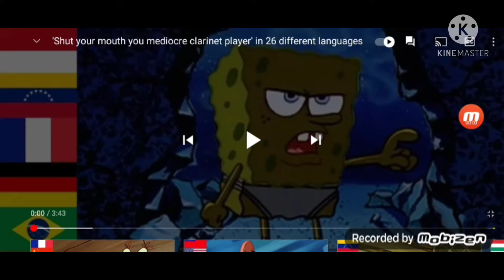Planktons voice, but I made vfx on it.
This is my version of mediocre clarinet player